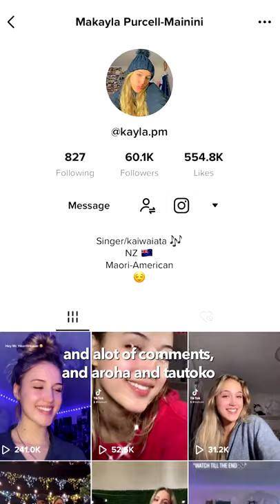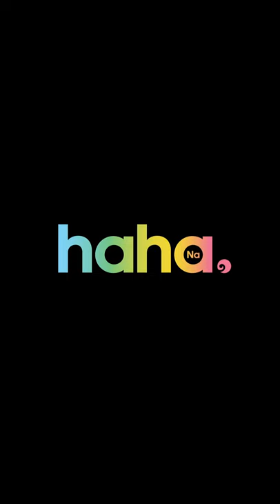I'm Māori.Cuz.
She's the fair-skinned beauty with the voice that's going viral. Meet Makayla Mainini. 🎶🎙❤